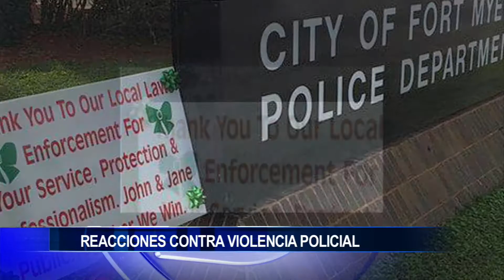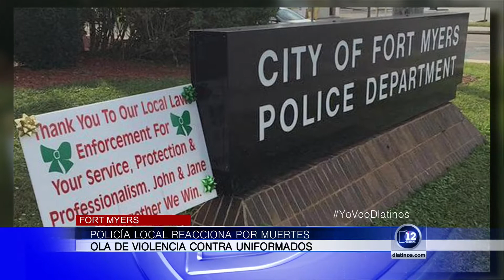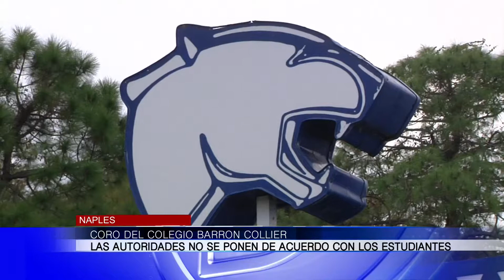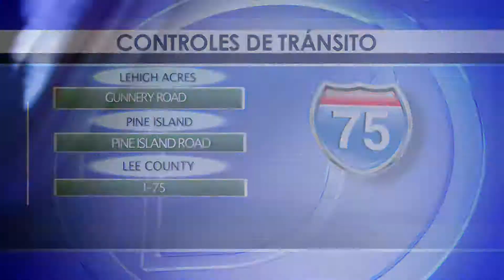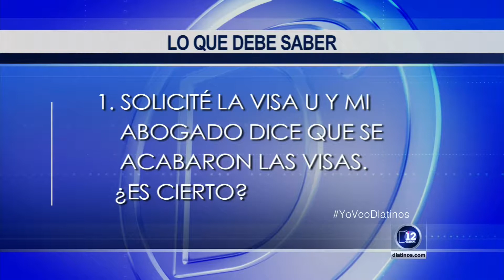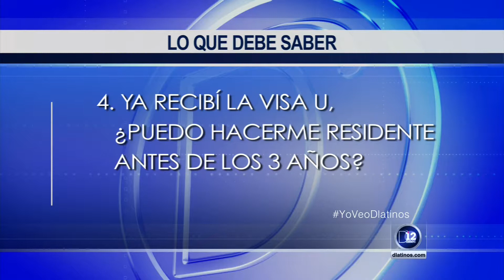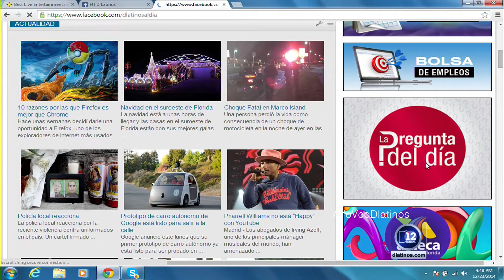D'Latinos Noticias 6pm (Dic 23 de 2014)